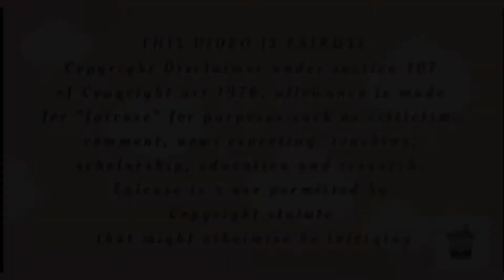Crazy seafood mukbang compilation | @hotpot Cluster | subscribe and like